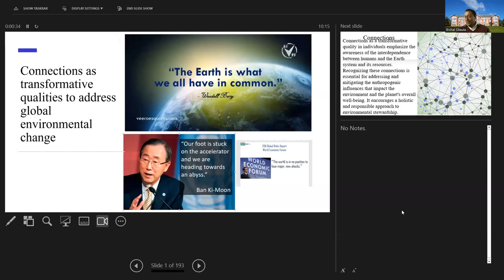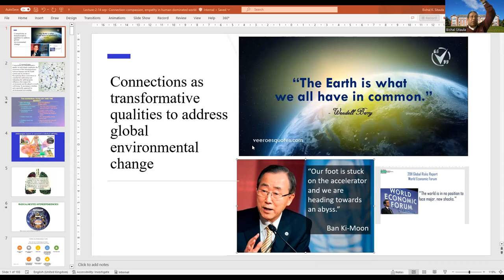Connection with nature in a rapidly changing environment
A lecture by Prof Bishal Sitaula